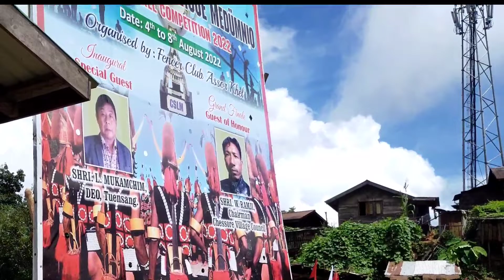7th Kipu Chessore village super league medümneo